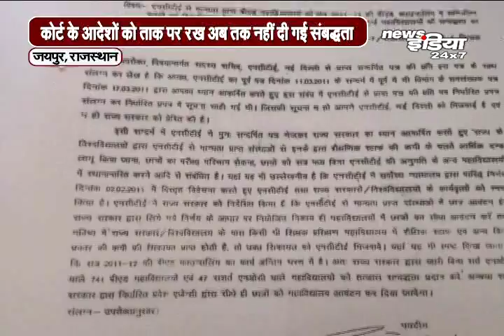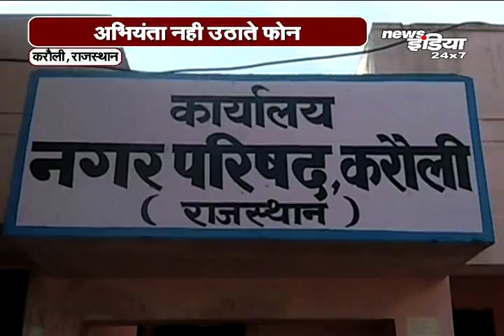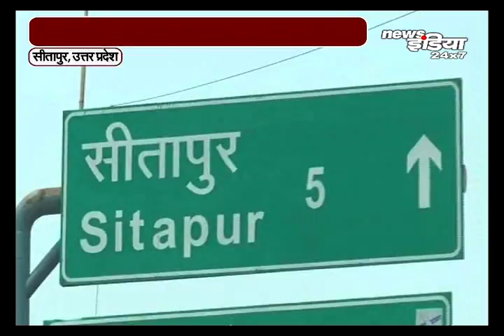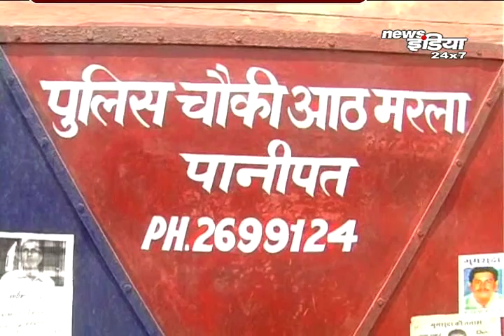Rajasthan, Bihar, झारखण्ड, Uttarakhand व देश एवं विदेश की खबरें |Breaking News Headlines